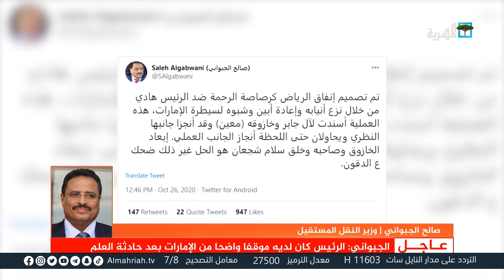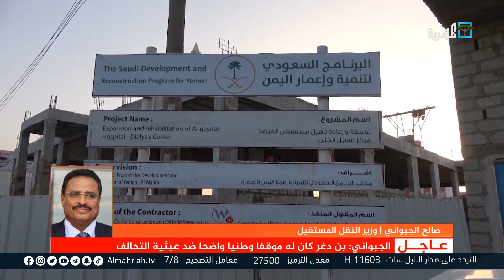الجبواني: الرئيس كان لديه موقف واضح من الإمارات بعد حادثة العلم